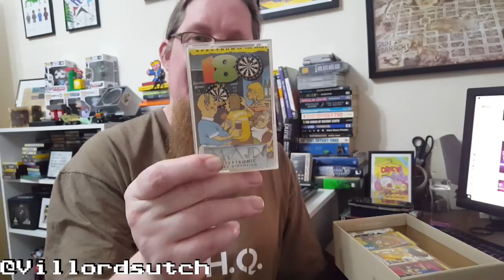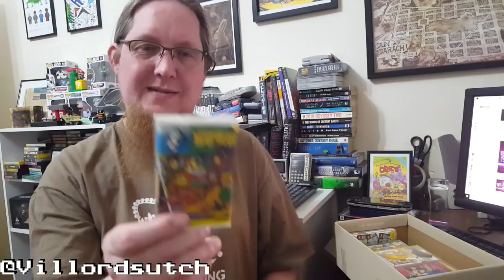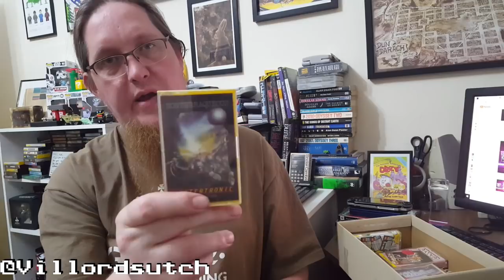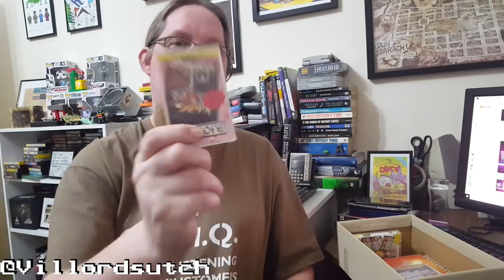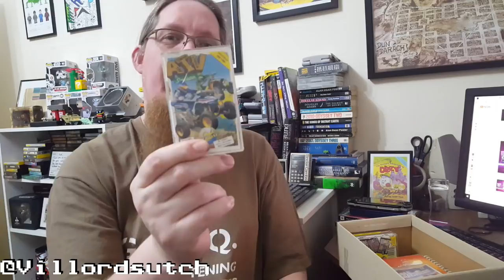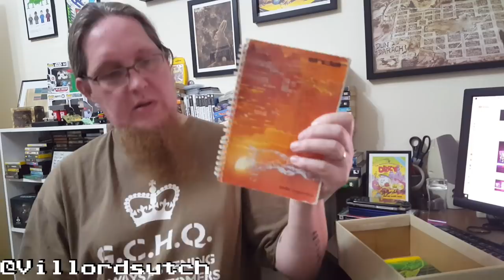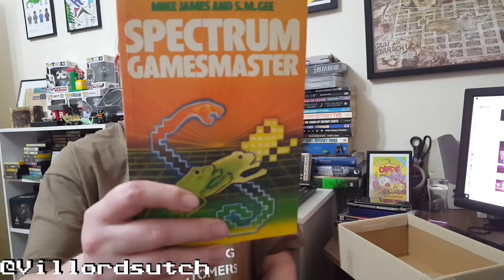Opening a box of Speccy goodies from Dave Birdsall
The Yorkshire Beauty Dave Birdsall has sent me a box of Speccy greatness in the post.  Stick around for a few minutes to see what he's sent me.

Make sure you pay a visit to Dave Birdsall's channel here and also drop a sub too

Some videos to check out whilst you're idling through this description.

Oh and manual fans I did find my ringed bound copy of the ZX Spectrum Manual, it was on my bedside cabinet as I was reading the other night for information on BEEP tunes.

My life is really that exciting...

If you're rich and drunk and fancy throwing funds towards my retro collection you can do so